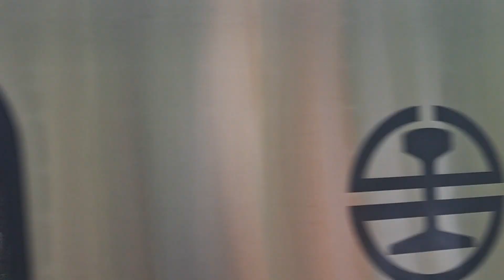1136次北湖發車經由宜蘭線開往瑞芳的銀綠色微笑號EMU900型十輛一編組EMU901車王區間車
112/5/29百福站9:22分拍攝1136次北湖發車經由宜蘭線開往瑞芳的銀綠色微笑號EMU900型十輛一編組EMU901車王區間車